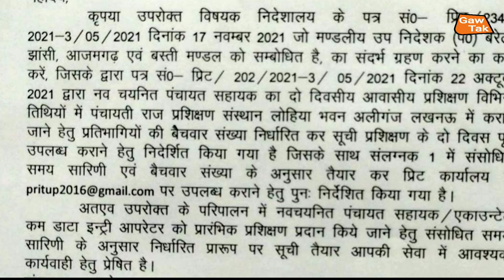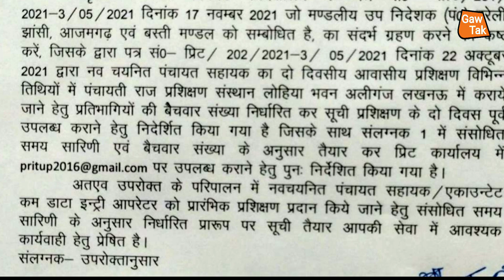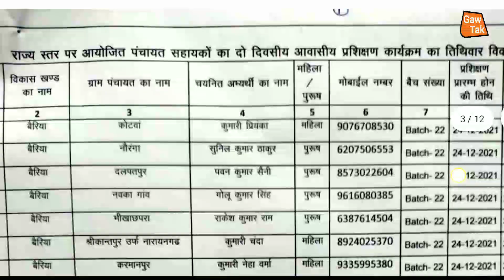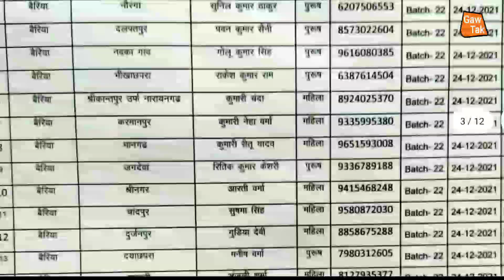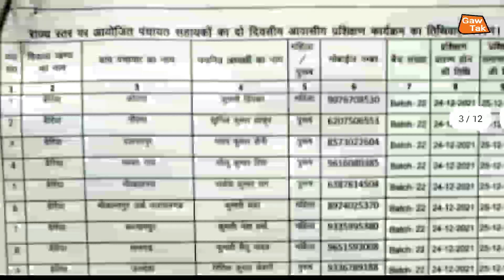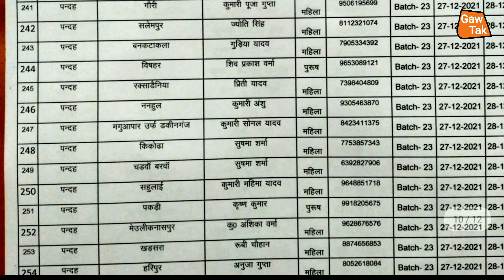up | उत्तर प्रदेश | पंचायत सहायक | फाइनल ट्रेनिंग लिस्ट | बलिया | traning list | baliya | ballia Gaw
up | पंचायत सहायक | लखीमपुर | खीरी | फाइनल लिस्ट | यहां से प्राप्त करें | latest news | today news

हम_अपने_चैनल_के_माध्यम_से_भ्रष्टाचार_के_खिलाफ_ग्राउंड_रिपोर्टिंग_भी_चालू_किए_हैं_आप_सबका_प्यार_और_आशीर्वाद_बना_रहे_और_आप_लोग_ग्राउंड,रिपोर्टिंग_वीडियो_जरूर_देखें